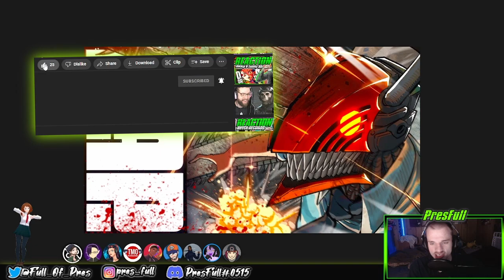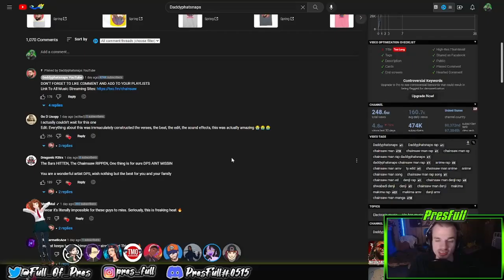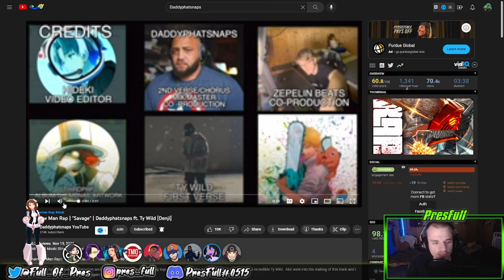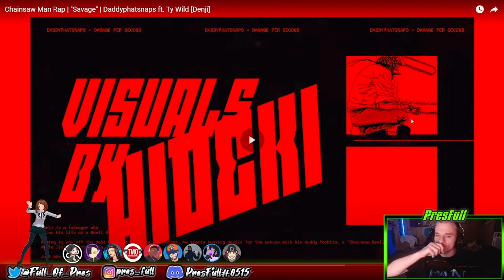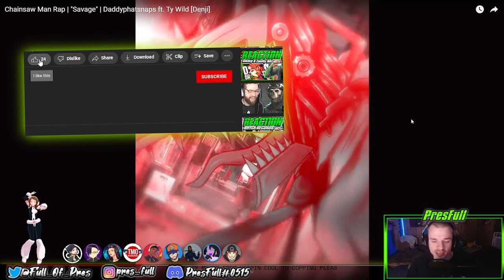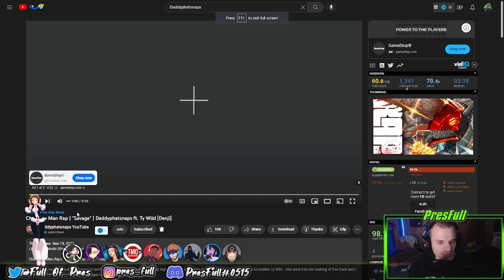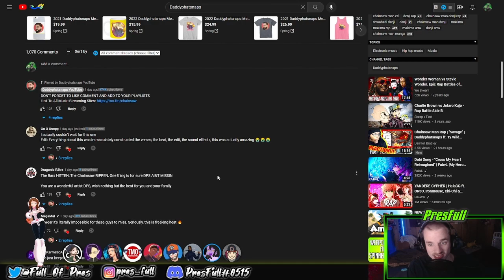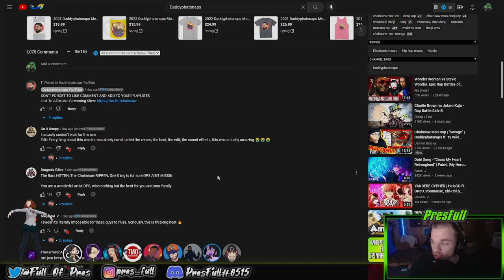(PresFull REACTION!!!) Chainsaw Man Rap | "Savage" | Daddyphatsnaps ft. Ty Wild [Denji]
ABSOLUTE SAVAGERY AND THEM MFIN FLOOOOWWWSSS THOUGH!
LOVED EVERY SECOND OF THIS!!! GO RUN IT THE F**K UP Y'ALL!